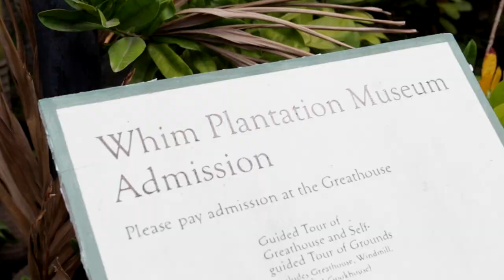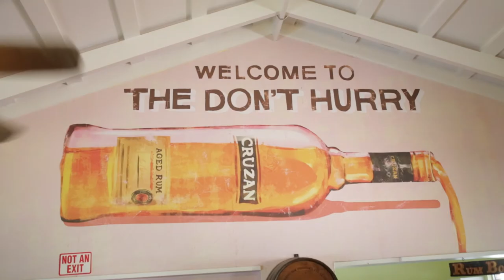Black Girl's Guide To St. Croix | The Jet Set Files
In need of a little fun, sun, and some good rum? Grab your bags and get ready ladies, we’re jet-setting to the U.S. Virgin Islands!